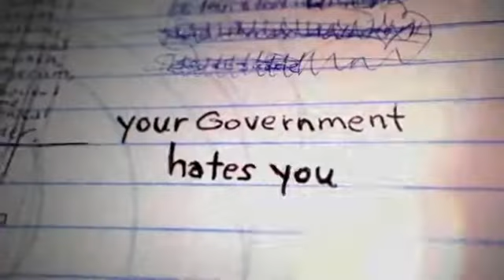Nirvana- all apologies tradução